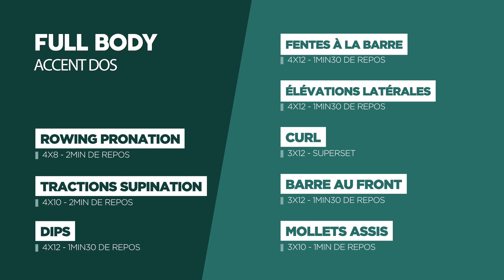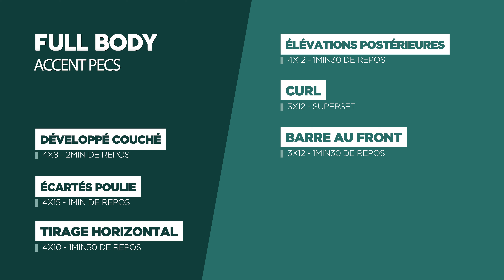🏋️‍♂️ Programme Musculation FULL BODY en salle : training complet en 3 séances par semaine ! 💪😃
🏋️‍♂️ Programme de Musculation Full Body en Salle 🏋️‍♀️

Dans cette vidéo, je vous présente un programme de musculation Full Body, idéal pour la salle de sport ou pour une utilisation à domicile avec le matériel adéquat. Ce programme de 3 séances par semaine est conçu pour un entraînement complet, sollicitant l'ensemble de votre corps à chaque séance. Découvrez comment vous pouvez obtenir des résultats optimaux, que ce soit en prise de masse musculaire ou en période de sèche, adapté à tous, hommes et femmes.

Au programme de cette vidéo :
1️⃣ Explications du programme de musculation Full Body
2️⃣ Stratégies pour un Full Body intelligent et efficace
3️⃣ Décryptage complet du programme d'entraînement

🇫🇷 AqeeLab Nutrition : gamme Française & responsable pour une nutrition sportive de haute qualité !

🚨ENVIE DE PROGRESSER ❓

🔥🔥COACHING & eBOOK : homme ou femme, maison ou salle, prise de muscle ou perte de gras